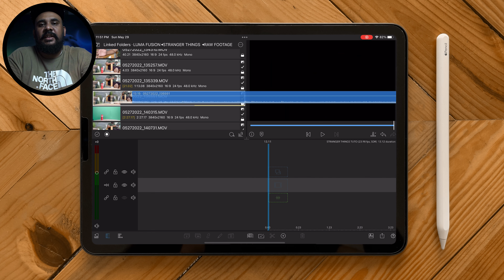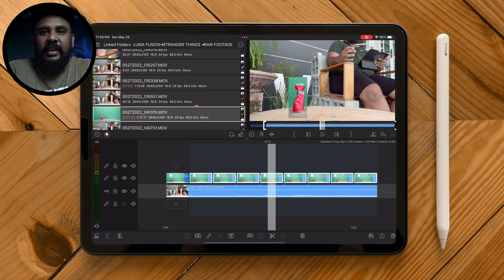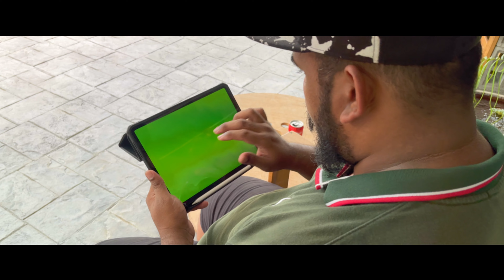STRANGER THINGS Special Effect in LUMAFUSION (Crush Anything)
Stranger things special effect crushing anything with mind is literally the easiest special effect that you can achieve with any kind of video editing software or platform. its just need the basic of video editing feature.

Camera Gears and Apps
Tripod

Post Production:
iPad Pro 11 M1 Chip
Lumafusion
Adobe Lightroom for iPad
Adobe Photoshop For iPad

App Download Link (Apps Store)

Storyblock for Lumafusion